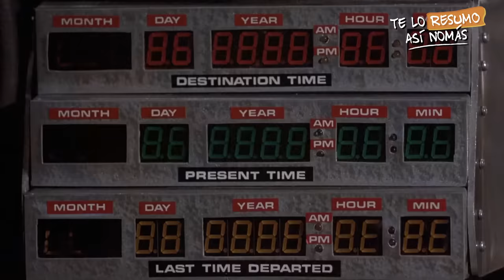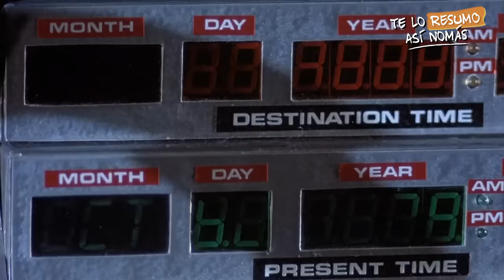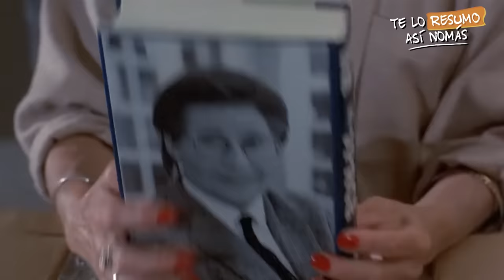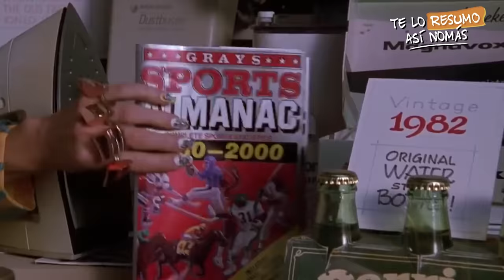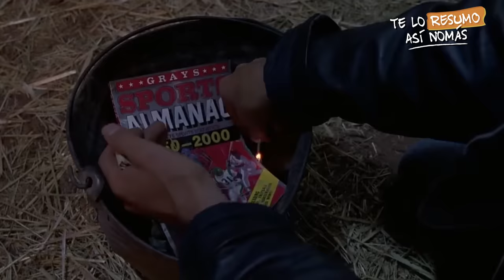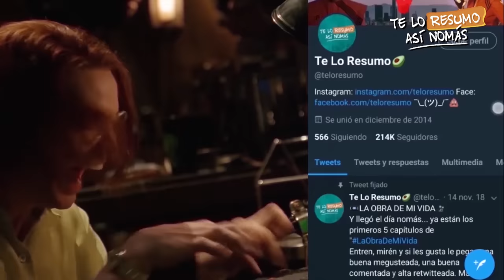Back To The Future (La Trilogia)